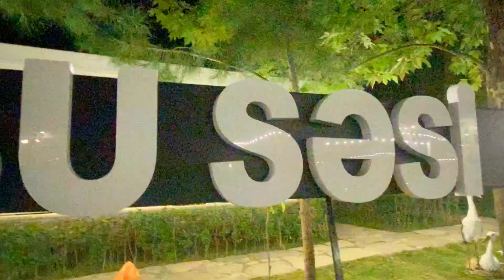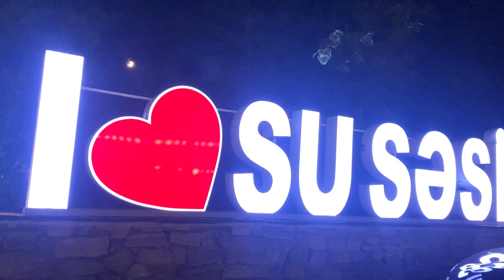Eylenceli bir gun😍Topalhesenlide SuSesine gedik😍Usaq ucun eylence yeri😍Cayin sesi😍🤌🏻New vlog😍